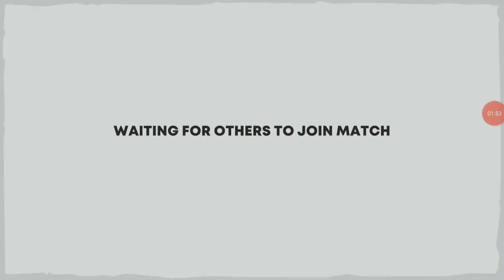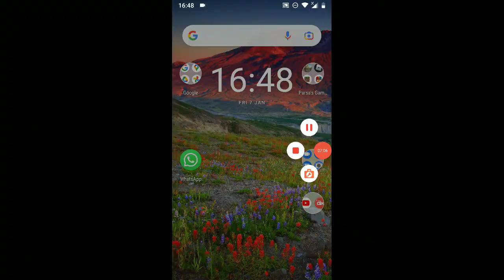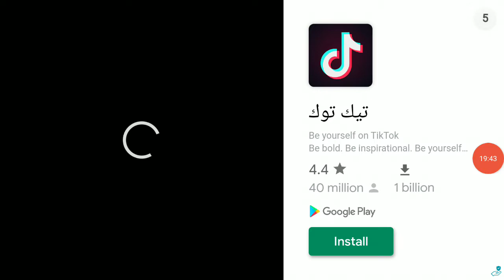Playing the New 2022 Stick War Legacy 3 Beta- EP1